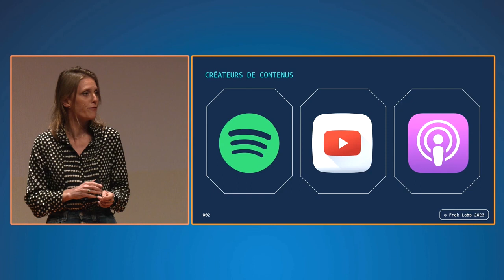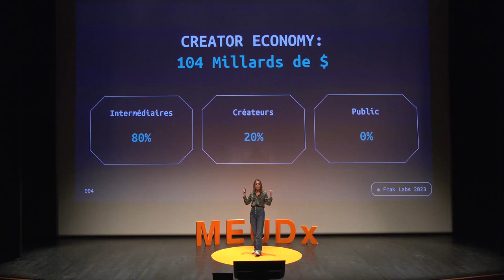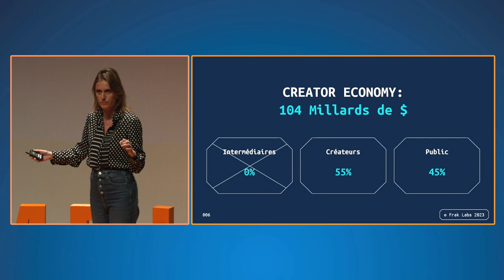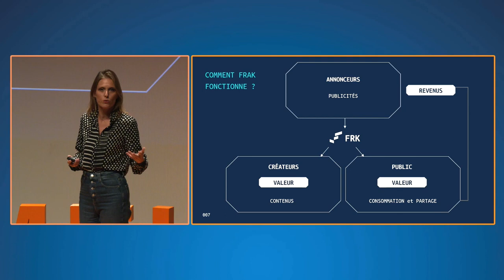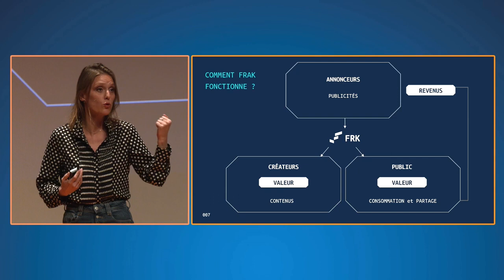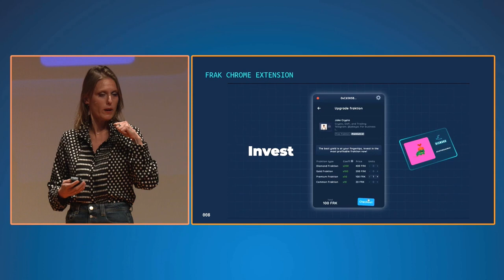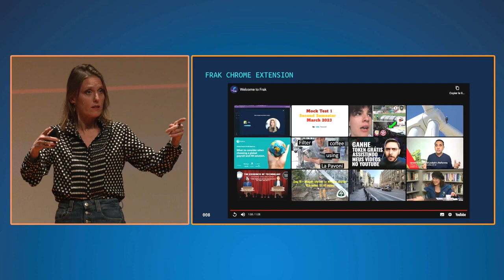Disrupting the Creator Economy with Web3 & FRAK | Virginie Maire Meudx Talk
🔵 *Introduction:*

"Disrupting the Creator Economy with Web3 & FRAK | Virginie Maire Meudx Talk". We have so much in common, and one such common point is our love for content. Our shared experiences with content bring us together, be it music, videos, books, or podcasts. Dive into this enlightening video as we explore the incredible universe of content creators.

🎯 *Video Content:*

Learn about the concepts of the creator economy, its current market value, and how web3 can change the game by giving power back to users. As co-founder of FRAK,  Virginie Maire discusses how we can redistribute the economic share fairly among those who genuinely create value.